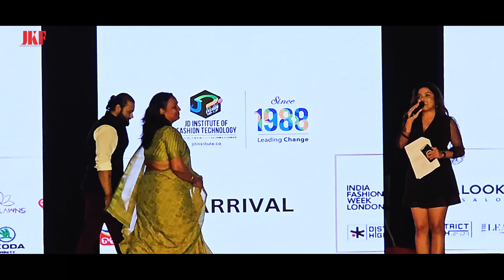(ଟି)T I Odia Movie I JD Annual Award Show I Meghna Sahoo I Manvir Singh Kalsi I Jitesh Kumar Parida